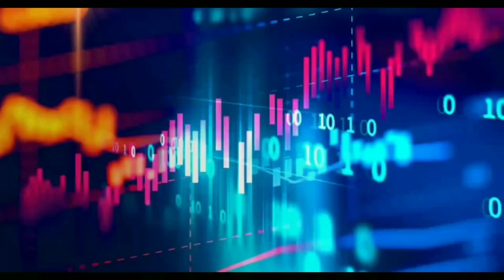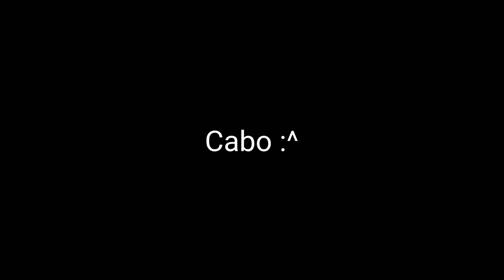•O Yuki está grávido!?• GC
• ••´º´•»ⅅℰՏℂℛⅈçã❆«•´º´•• •

Oii, tudo bão? :3
Espero q sim UwU

Se n gostou.. tá fazendo oq aki?
Pode ir embora
Oxi

♡ Kinemaster (intro)
♡ PowerDirector (vídeo)
♡ Ibis Paint X (capa/parte do vídeo ou nenhum dos dois)

✔ Vídeo longo
✔ Meme
✔ LGBT🏳️‍🌈
✘ GCMV
✘ Especial
✘ Aleatório
✘ Curta Metragem
✘ Filme

✔ Mizeck💕
✔ Yuvi❤️
✘ Amilith♥️
✘ Jacoot ❣️
✘ Temily 💖

     ★·.·´¯`·.·★ Parcerias ★·.·´¯`·.·★

•Yuki Dubs• (Dublagem)

Meu marido UwU

꧁ Rყɑռ ꧂

Minha Totosa 7w7

꧁༺Dark Wolf༻꧂ Studio II

Minha lindinha UvU

Bakinhah ;

Minhas chatinha ✌️

— Srtas. Darling;

   ✪ Vc finalmente chegou no final da descrição!✪

                Byeeeeeeee OwO💕